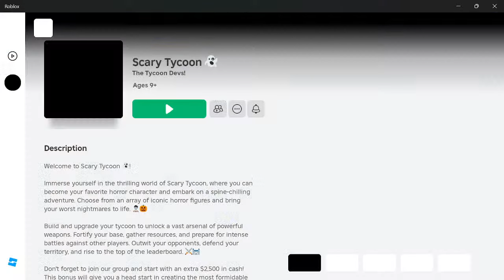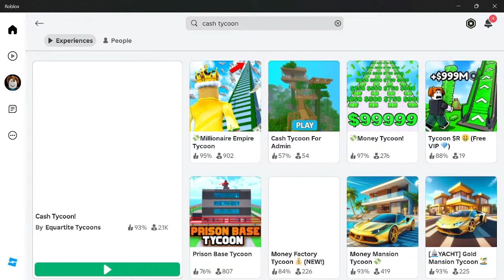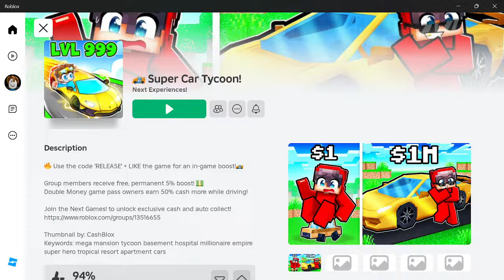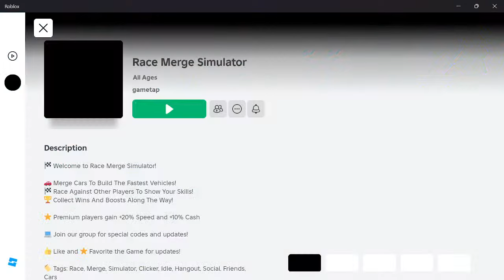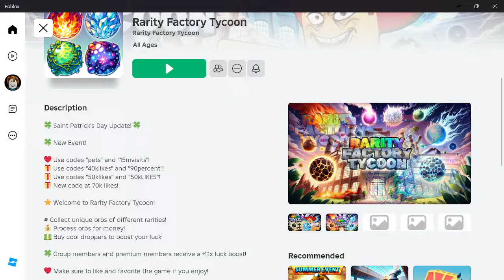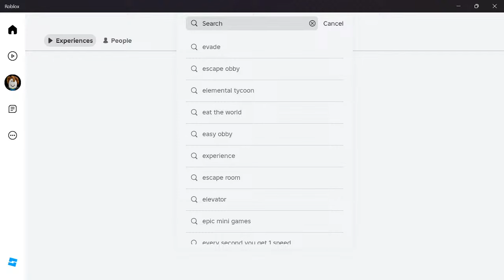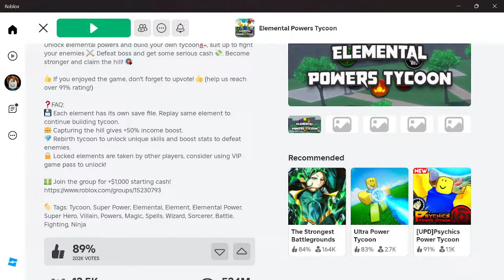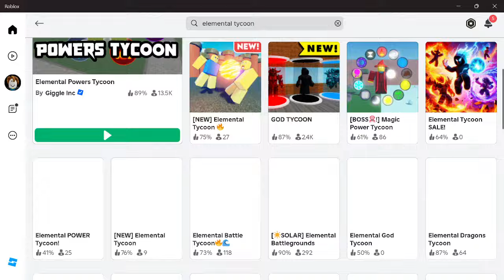dress to impress roblox codes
Recreated Squid Game in real life - Gave away a chocolate factory with mrbeast6000 beast mrbeast Mr.Beast mr Trapped Playing Fortnite for 24 Hours In Apple Vision Pro Winter Clash 3D caylus in brookhaven,
caylus roblox brookhaven rp with steak caylus in brookhaven,